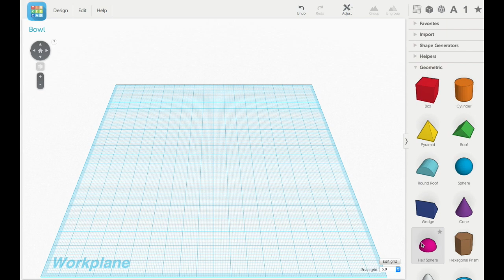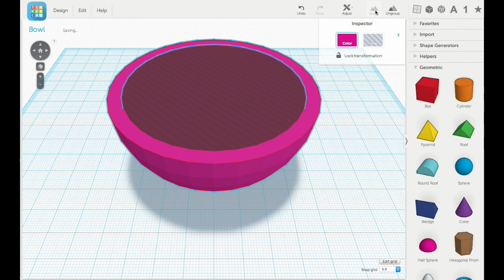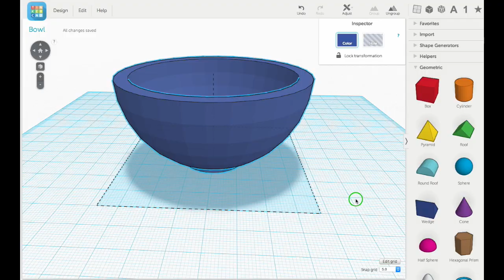Tinkercad Tutorial -- A Simple Bowl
This step-by-step tutorial demonstrates how to design a 3D printable bowl using Tinkercad.